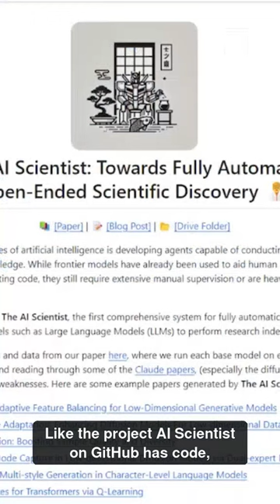AI Fraud is quicker and hard to stop - why AI prevention lags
AI Fraud is found after the fact after we've seen it published. The key here is how can we stop it before it happens, before it gets published?

1:38 AND EVERY DAY – We discover the fraud is increasing

4:17 until one day what can we do about it

7:28 BECAUSE OF THAT – Science publishing started looking at how to detect, and create, fake science articles

11:03 Biggest challenge to detecting fake AI scientific content

12:19 The Risks of AI Detection to Good Scientific research

13:30 Trying to stop AI generated content...with AI?

17:12 Science starts developing AI tools to help create, not just stop

20:43 AI Fake science put 19 journals out of business, what could it bring?

The AI Optimist Complete podcast EP 57